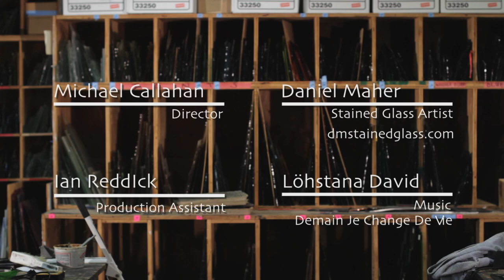Daniel Maher | Stained Glass Artist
A profile of Daniel Maher, stained glass artist.

Directed by Michael Callahan